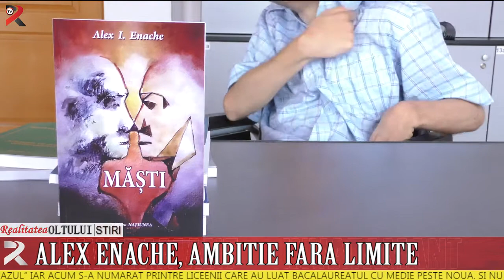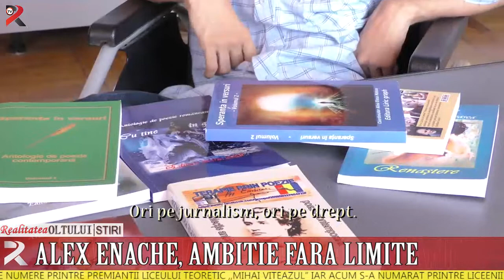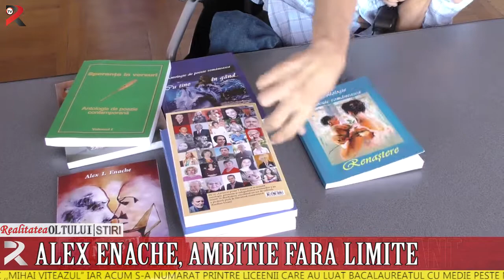Alex Enache, ambiție fără limite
Alex Enache, din Caracal, este dovada clară că limitele umane nu există. De când se știe, tânărul este imobilizat într-un căruţ cu rotile din cauza unui handicap grav. Nu poate face nimic singur nici măcar să mănânce. Toată viaţa a depins de ajutorul mamei sau al specialiştilor. Cu toate acestea, ambiţia l-a făcut pe Alex să se numere printre premianţii Liceului Teoretic ,,Mihai Viteazul” iar acum s-a numărat printre liceenii care au luat Bacalaureatul cu medie peste nouă. Şi nu vrea să se limiteze aici. Visează să se numere printre absolvenţii Universităţii din Craiova.